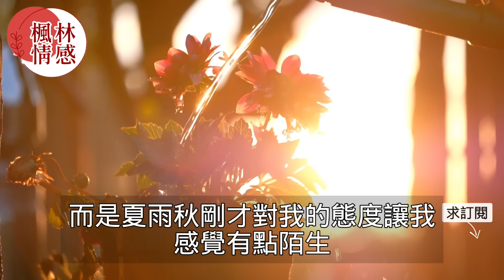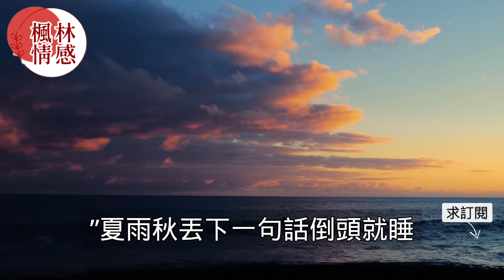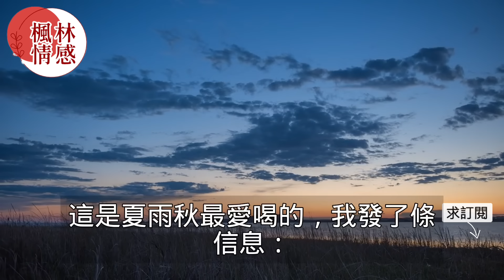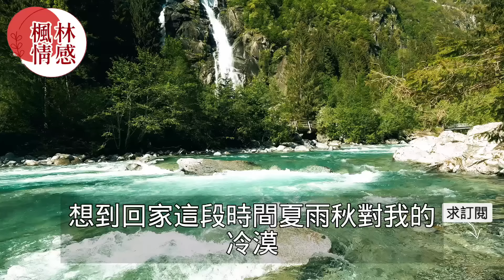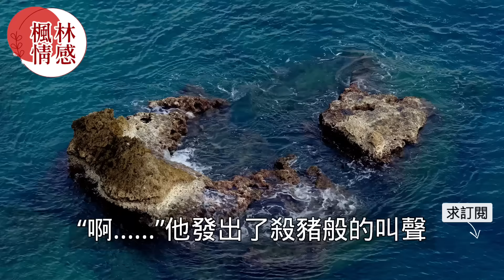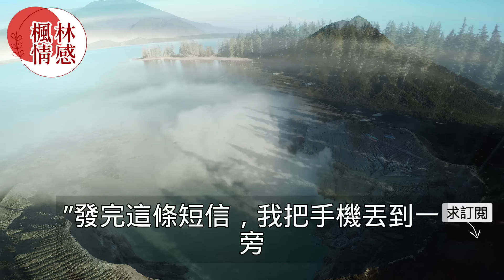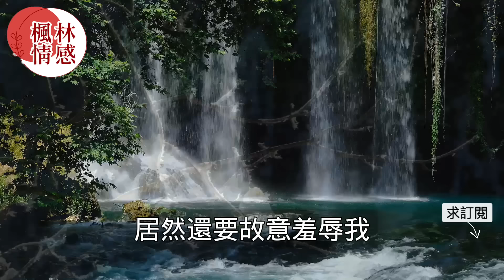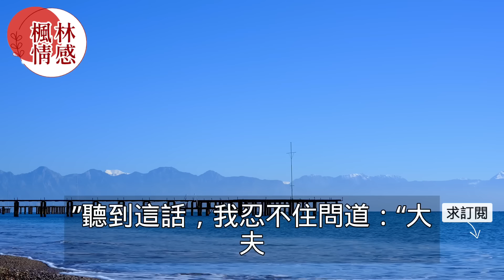丈夫出差回來被妻子冷落半個月每晚醉酒回家，丈夫跟蹤後看到她和老男人約會一幕瞬間崩潰！真實故事 ｜都市男女｜情感｜男閨蜜｜妻子出軌｜楓林情感